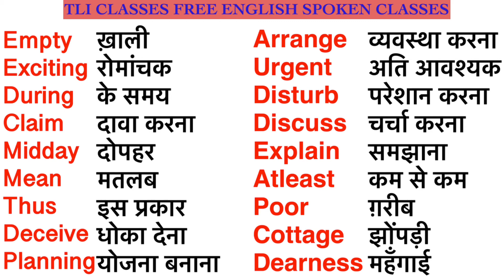Daily Use Vocabulary इंग्लिशबोलना सीखे बिल्कुल शुरुआत से || BY TLI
This is good video for biggners